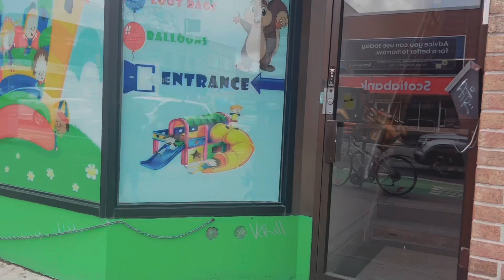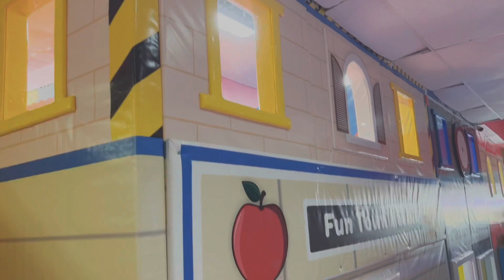Birthday party Toronto | kids Play zone